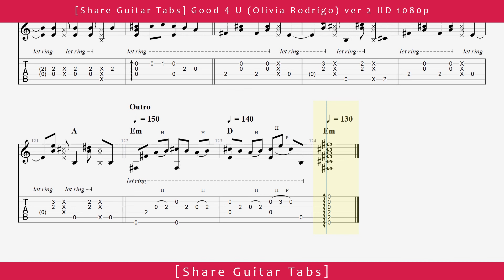[Share Guitar Tabs] Good 4 U (Olivia Rodrigo) ver 2 HD 1080p